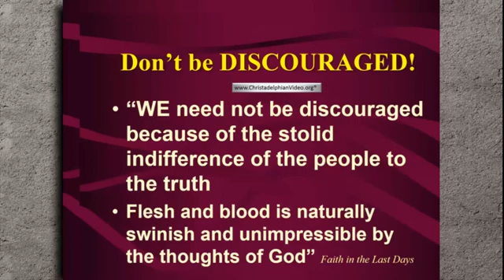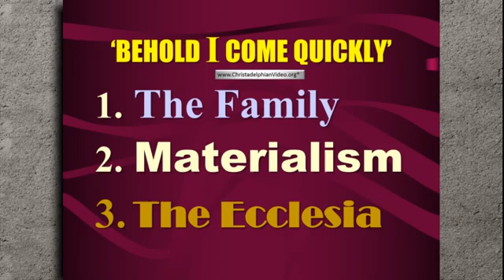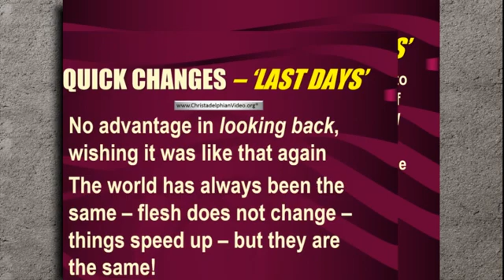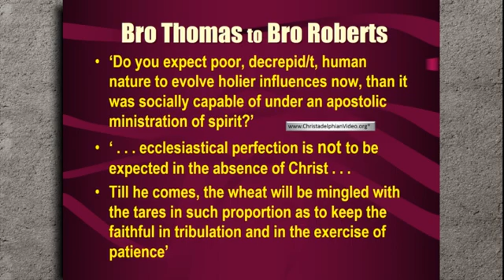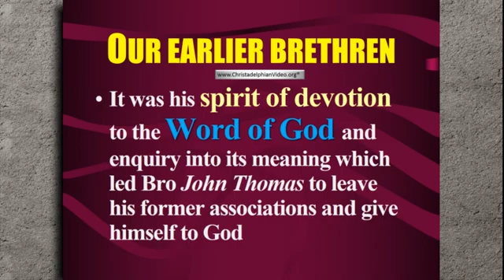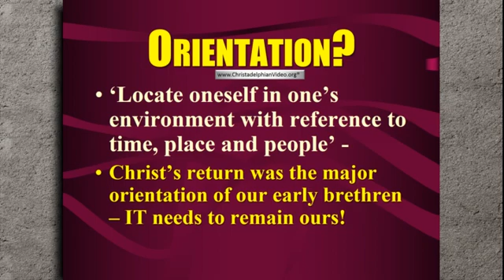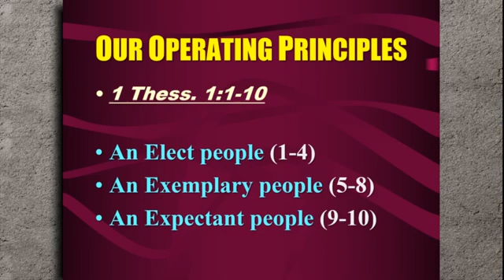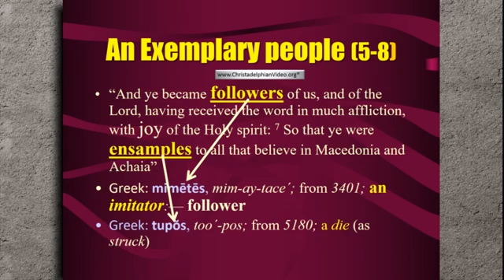Faith In The Last Days